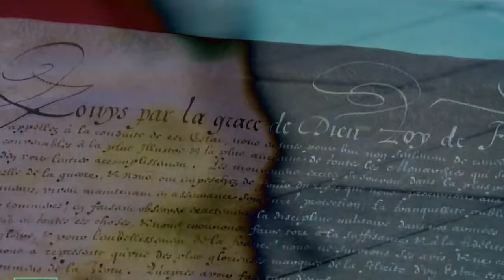BAKOUNINE - DIEU ET L'ÉTAT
Extrait du texte de Bakounine - Dieu et l'état, issu de la vidéo FRAGMENTS ANARCHISTES mettant en scène 6 extraits de classique de l'anarchie